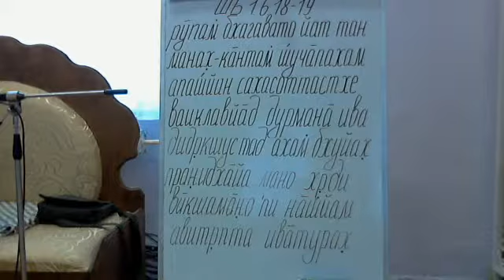2014.05.09, Пт. - СПб, КЦ Гаура. ШБ 01.06.18-19, Е.М. Локанатх Пр.